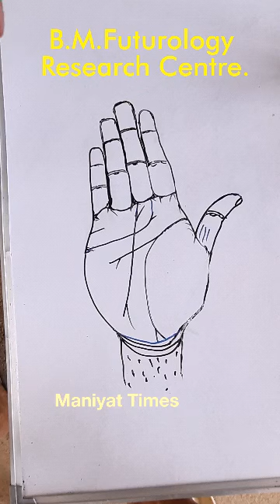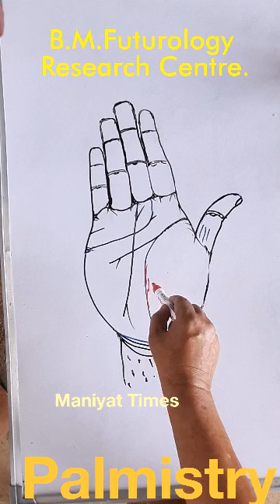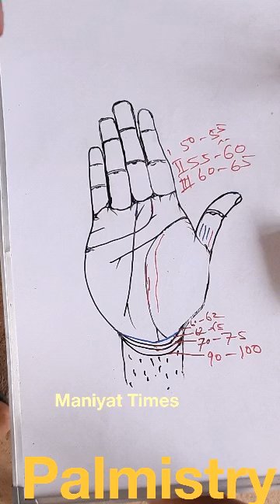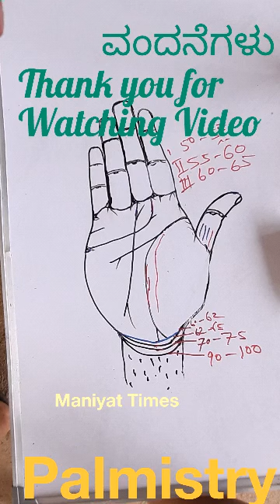ಜೀವಿತಾವಧಿ ಹಸ್ತ ನೋಡಿದರೆ ತಿಳಿಯುತ್ತದೆ‌Life ending age in palmistry.Kannada.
Life ending age in Palmistry.Kannada palmistry tutorial by Maniyat Times